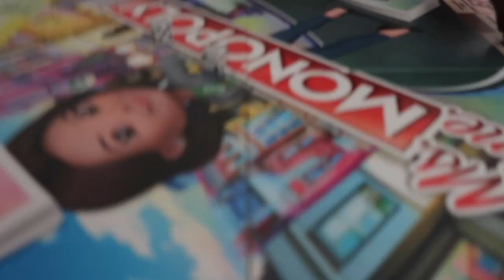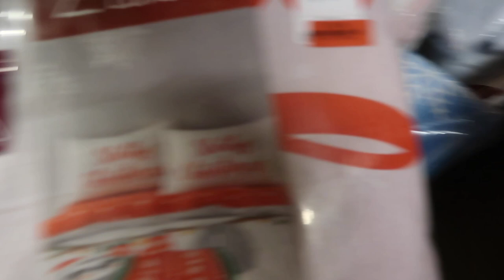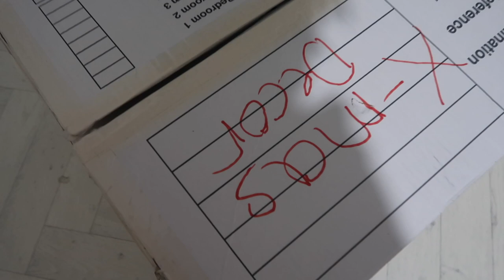VLOGMAS DAY 20 :: LAST MINUTE DEAL FOR THE HOLIDAY